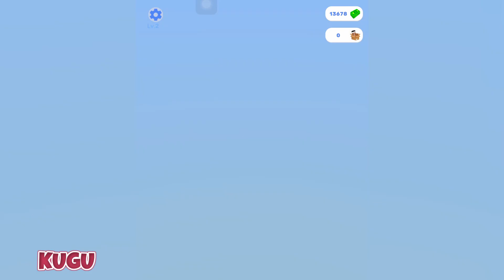Muscle Rush, Beauty Race, Iron Suit, Hero Challenge... Top Free Satisfying Mobile Game Walkthrough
Sub 1000 ✔️
Sub 10.000 ✔️
Sub 20.000   ✔️

Hey, i'm Kugu. Gaming Channel on YouTube! Upload daily gameplay funny & best moments videos compilation (NOOB vs PRO vs HACKER vs GOD). You can find a lot of videos all in 1080p 60fps HD Quality of the most popular mobile games